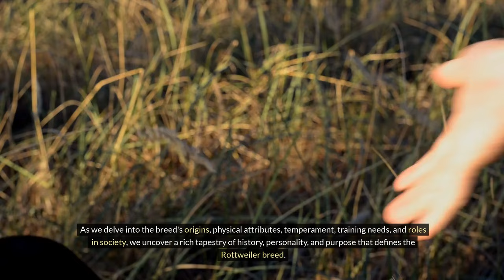Rottweiler: Unleashing Breed Insights and Traits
Rottweiler Breed Info and Characteristics
रोटवाइलर प्रजाति सूचना और विशेषताएँ

In this video, we will explore all you need to know about the Rottweiler breed - from their history to their characteristics, temperament, and care needs. Rottweilers are known for their loyalty, intelligence, and protective nature, making them great family pets and guard dogs. Learn more about this powerful breed and what makes them unique in the world of dogs. Watch now for valuable information on Rottweiler breed info and characteristics!

Rottweiler
Breed
Info
Characteristics
Dog
Puppy
Temperament
Training
Behavior
Health
Appearance
Size
Origin
History
Guard
Protection
Companion
Family
Loyalty
Intelligence

Your queries -

rottweiler dog
rottweiler growling
rottweiler puppies
rottweiler vs pitbull real fight
rottweiler barking
rottweiler attack
What makes Rottweilers excellent guard dogs?
Are Rottweilers good with children?
What are Rottweiler's grooming needs?
How trainable are Rottweilers?
What health issues do Rottweilers face?
Are Rottweilers aggressive by nature?
What's the history of Rottweilers?
How to socialize a Rottweiler puppy?
Do Rottweilers need a lot of exercise?
Can Rottweilers live in apartments?
What's Rottweiler's average lifespan?
Are Rottweilers prone to separation anxiety?
How to choose a reputable Rottweiler breeder?
What's Rottweiler's temperament like?
Are Rottweilers good with other pets?
What's Rottweiler's protective instinct?
How to train a Rottweiler for obedience?
Are Rottweilers prone to hip dysplasia?
Can Rottweilers be trained for agility?
What's Rottweiler's diet and nutrition?
Are Rottweilers prone to barking?
How to handle Rottweiler's shedding?
What's Rottweiler's intelligence level?
Are Rottweilers good for first-time owners?
What activities do Rottweilers enjoy?
How to introduce a Rottweiler to new people?
Are Rottweilers easy to house train?
What's Rottweiler's prey drive like?
How to prevent Rottweiler's aggression?
Are Rottweilers good for protection training?
What's Rottweiler's energy level?
Can Rottweilers be left alone at home?
Are Rottweilers good off-leash?
What's Rottweiler's socialization process?
Are Rottweilers good for families?
How to groom a Rottweiler's coat?
What's Rottweiler's exercise routine?
Are Rottweilers prone to obesity?
How to choose the right Rottweiler puppy?
What's Rottweiler's playtime like?

Discover the Ultimate Guide to Rottweiler Breed Info and Characteristics! Learn Everything You Need to Know About Rottweilers - Their Temperament, Training Tips, Health Advice, and More. From Rottweiler Puppies to Adult Dogs, Uncover the Secrets Behind This Powerful and Loyal Canine Companion. Whether You're a Rottweiler Enthusiast or Considering Adding One to Your Family, Dive Deep into Their Origins, History, and Unique Traits. Don't Miss Out on This Comprehensive Resource for Rottweiler Lovers Everywhere! rottweiler kutta
rottweiler kutta kitne ka milta hai The Pet Perspective bully kutta